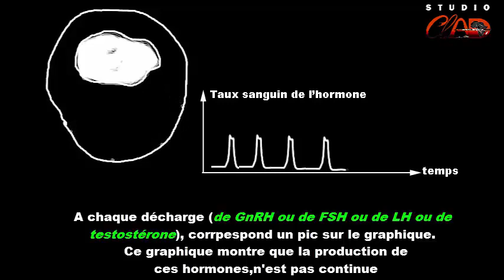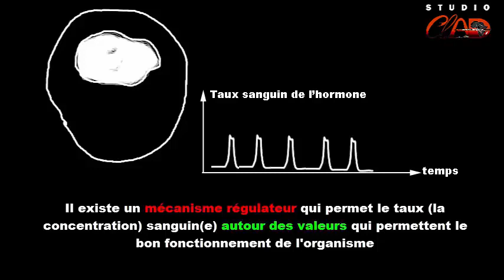Sécrétion pulsatile: apects sommaires